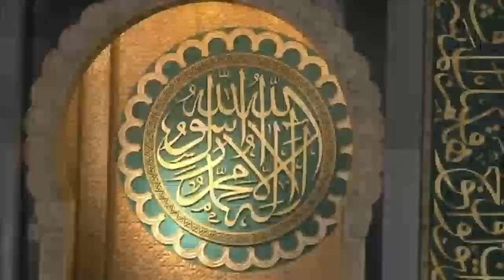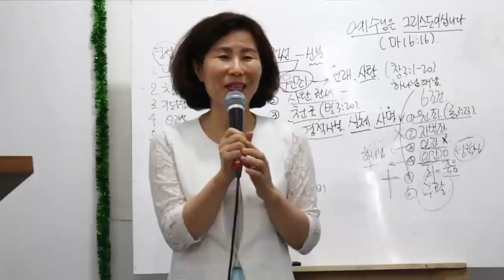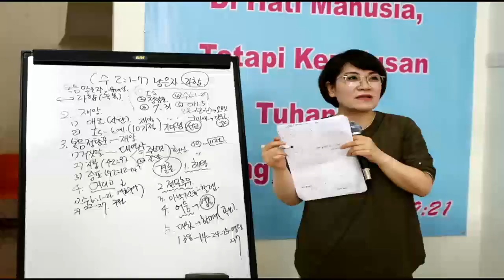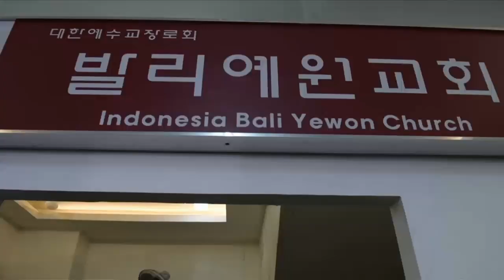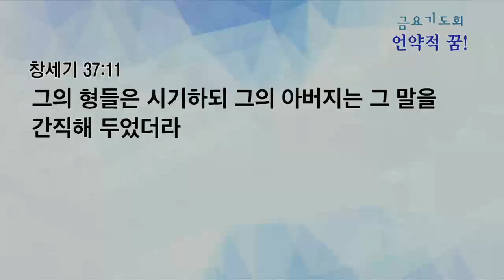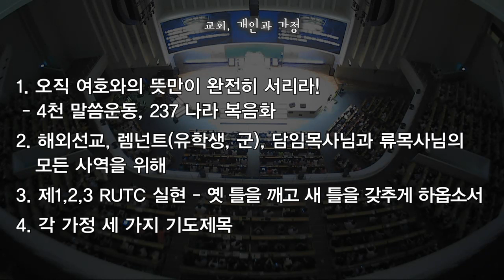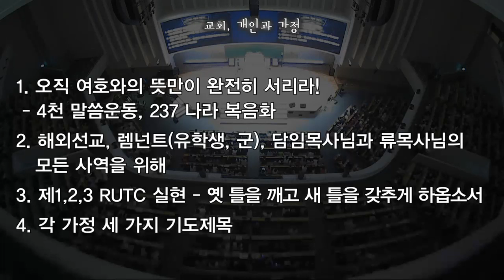[금요예배 전체예배] 언약적 꿈!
금요예배 전체예배
창세기 37:1-11
언약적 꿈!
정은주목사